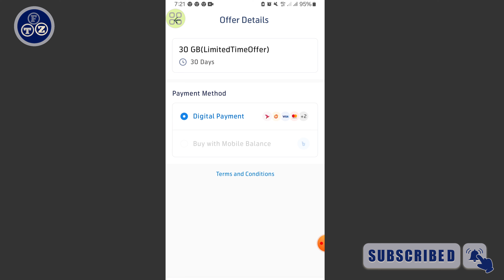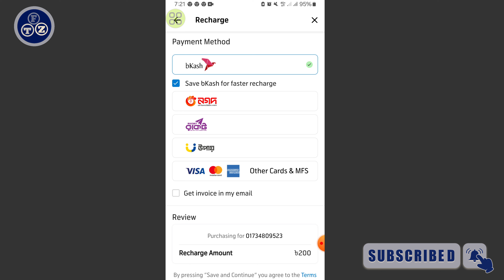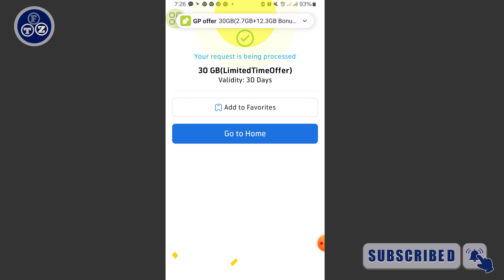দারুন অফার মাই জিপি | বন্ধ সিমে কম দামে এমবি কিনুন | best internet offer 2024 | kom dam e mb 2024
দারুন অফার মাই জিপি | বন্ধ সিমে কম দামে এমবি কিনুন | best internet offer 2024 | minute offer 2024 |